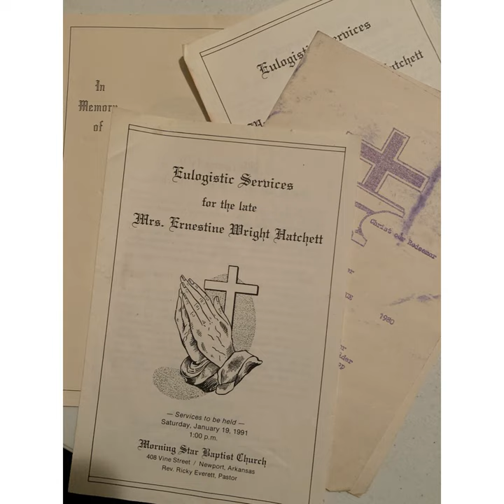Genealogy: The Importance of Funeral Programs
We believe one of the most underrated resources of family research is funeral programs. They have so much information in them that will verify research you've already done, provide you clues, etc.

In this episode, we are talking about the importance of funeral programs and using them in your research. Where to find them? What to do with them? How to share them with others.

Instacart - Grocery Delivery. Using this link lets Instacart know we sent you and it helps support our podcast.

Share with your community.